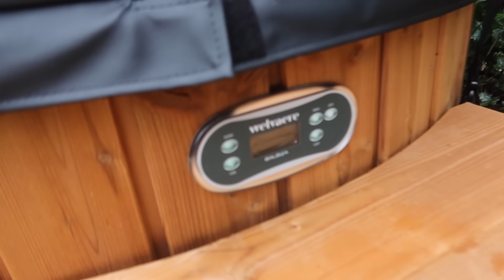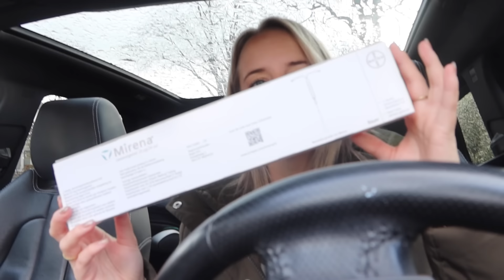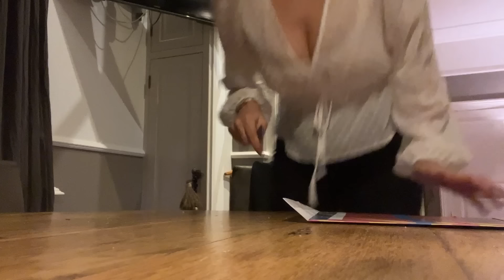SPIRAAL ZETTEN & IK WIN!! - Weekvlog #194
Deze video bevat betaald partnerschap

DEE50 zorgt dat je de eerste maand Parfumado voor €7,50 kunt bestellen!